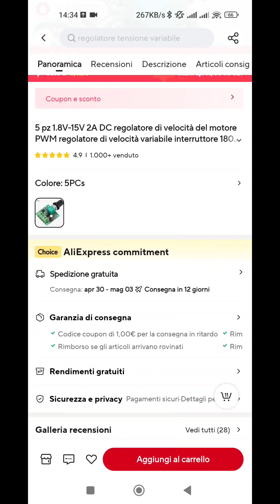montare Speed controller di AliExpress su watersnake 24 lb